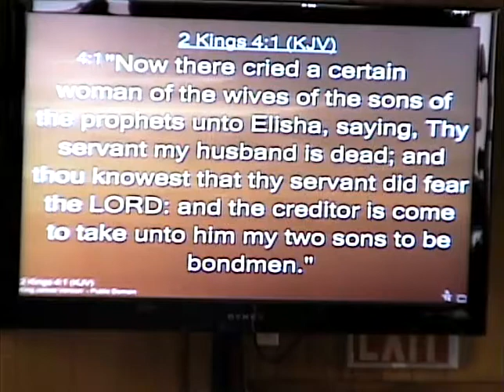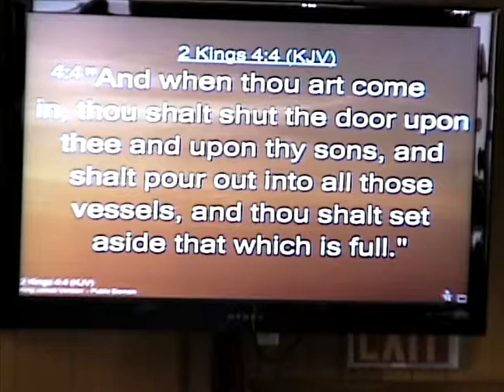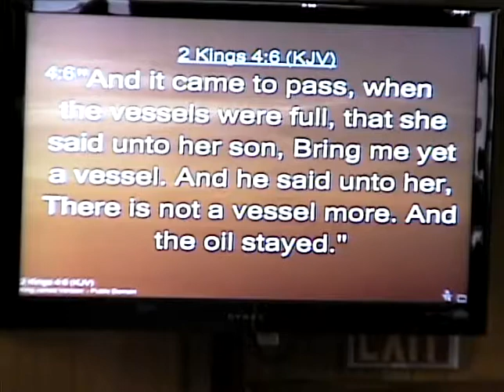JBC Sermon 4th Sun Nov 2018